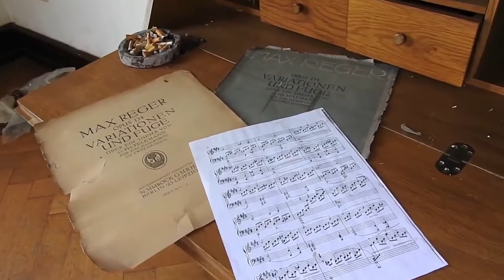Verlassene Villa “ Sigrun “ (short rework) Lost Places